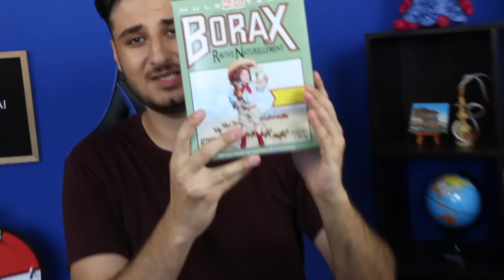باحال ترین اسلایممم 😱 COOLEST SLIME